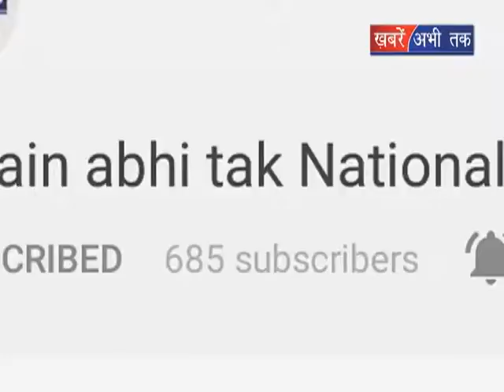बीजेपी सरकार से है हर कोई परेशान: अभय सिंह चौटाला || Khabrain Abhi Tak Live